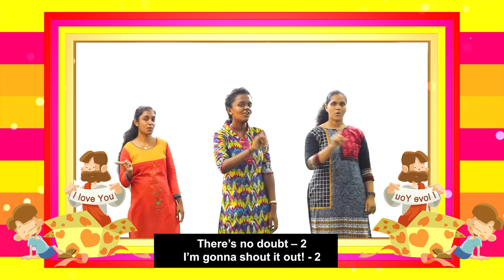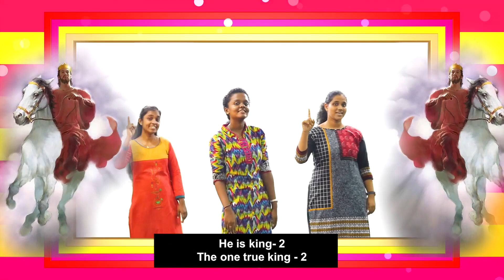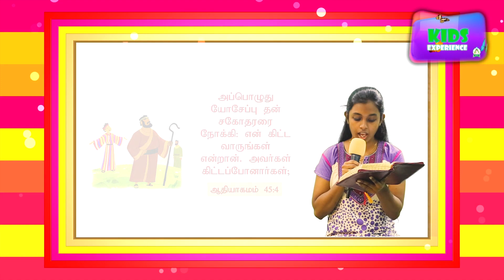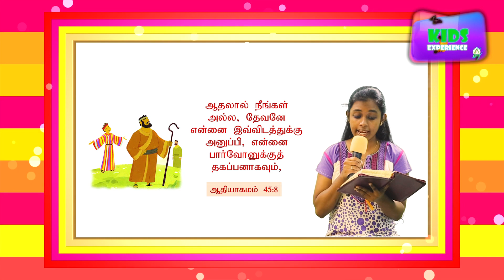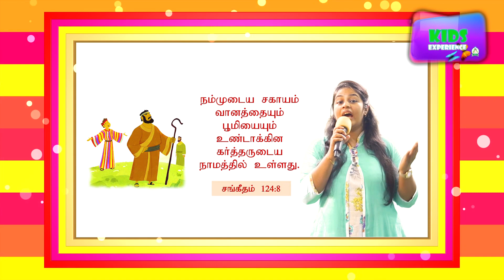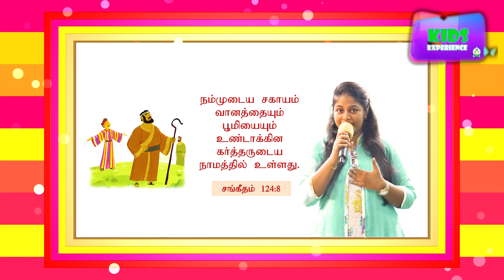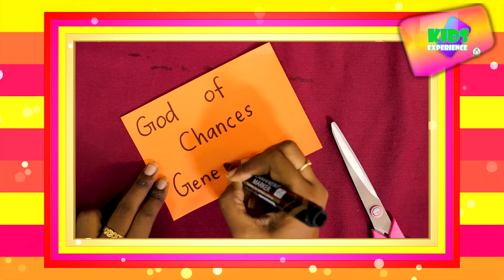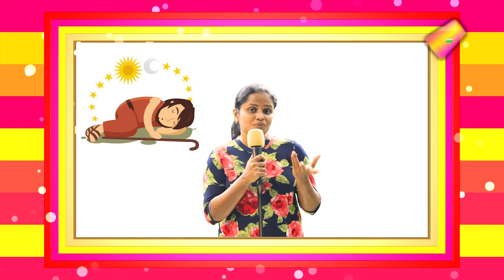JOSEPH & HIS BROTHERS - KIDS EXPERIENCE 2nd August 2020 Mizpah Prayer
God wants you to know that he is always with you no matter what happens. He is watching over you and your family. He is with you wherever you go, and no matter what you do. He can take something bad, and turn it into something good so when you have a problem, or bad things are happening, just remember that God is with you. When you pray to him, God is there to listen to your troubles. God gives us second chances and works things out for our good.